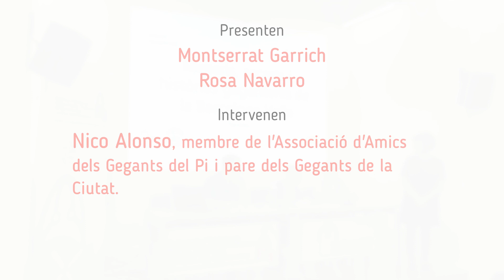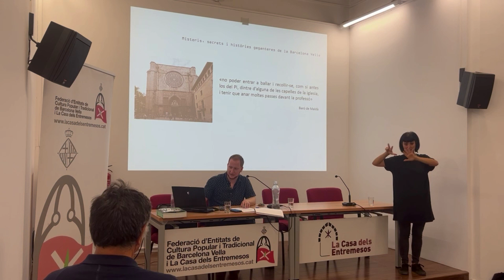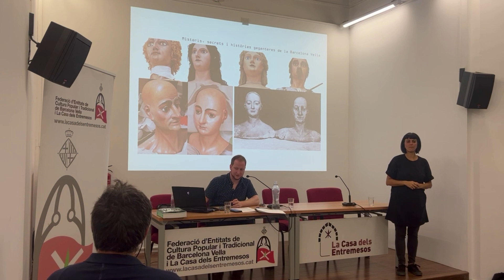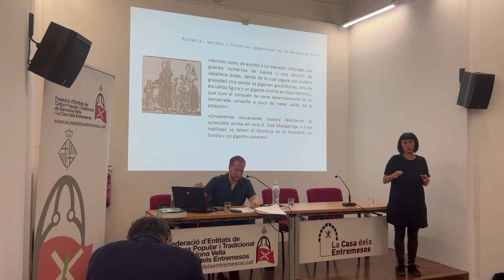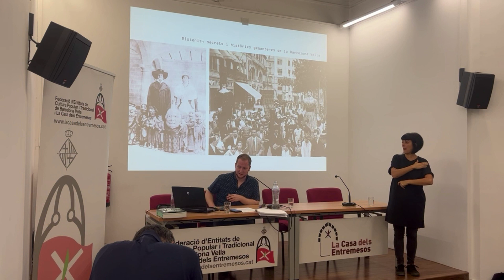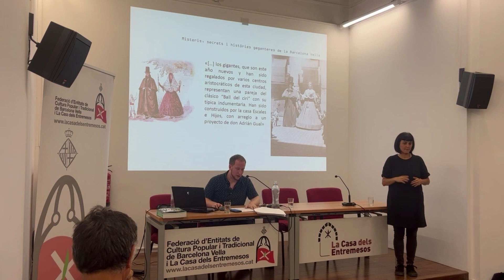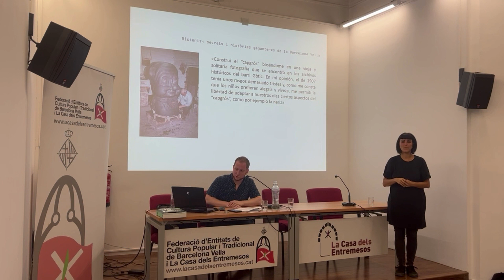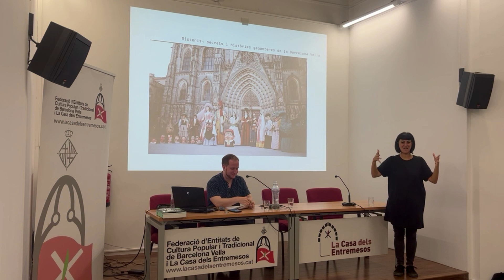Misteris, secrets i històries geganteres de la Barcelona Vella - Xerrada del dijous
L'any 2024 Barcelona celebrarà la primera referència d'un gegant a la ciutat, escrit recollit al Llibre de les Solemnitats de Barcelona el primer document on hi consta la participació de ‘Lo Rey David ab lo Giguant’ a la processó de Corpus. La xerrada pretén posar en context l'inici d'aquests entremesos a Barcelona i explica les històries, els misteris i els secrets dels gegants del nucli antic de la ciutat, la Barcelona Vella, i l'evolució que han tingut que ha anat en paral·lel amb la història de la ciutat.

A càrrec de Nico Alonso, membre de l'Associació d'Amics dels Gegants del Pi i pare dels Gegants de la Ciutat.

⭐⭐⭐ Si encara no ho has fet, SUBSCRIU-TE AL NOSTRE CANAL i CLICA LA 🔔!

📡📡📡📡 Casa Entremesos és el canal de Youtube de la Federació d’Entitats de Cultura Popular i Tradicional de Barcelona Vella i La Casa dels Entremesos des d’on difonem la cultura d’arrel tradicional de Ciutat Vella.
Hi trobaràs una recolipació d'audiovisuals relacionats amb la culturapopular​ barcelonina: imatgeria festiva, dansa, música, contruccions humanes, art popular, foc i trabucaires.